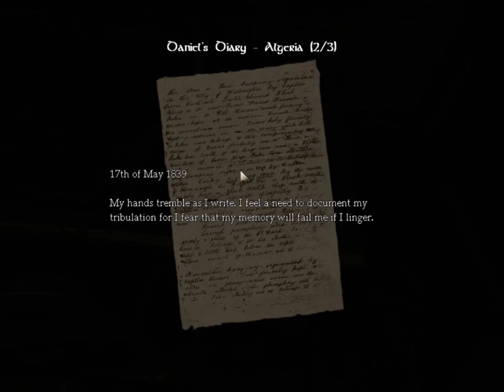Amnesia The Dark Descent Month Part 3 - I'm An Art Critic :)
The third part of our adventure, featuring Art Critiquing and more insight into Daniel's backstory